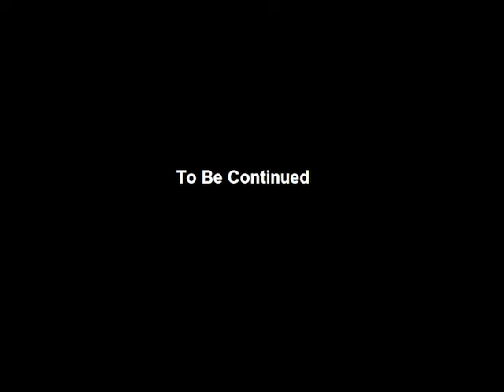Unused Clip #1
I won't be posing for a while but here's an unused clip in the 4 1/2 Picolas cage movie.  I might upload the full movie one day but honestly its pretty awful